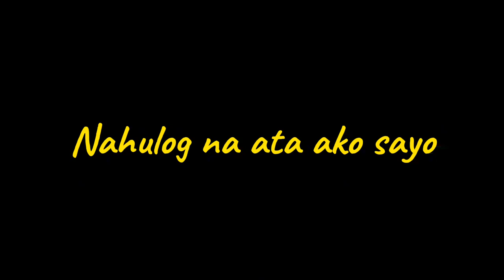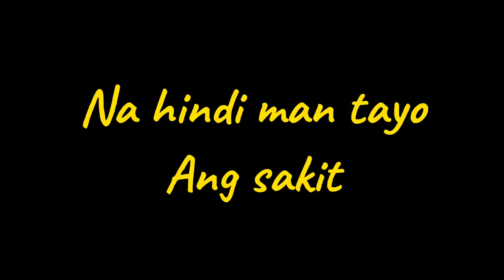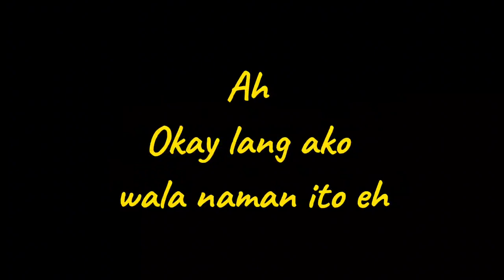Short film for Mapeh (Music) by 10-Enitstein2024: Song used: Minamahal Kita By Mike Velarde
Feel free to use it as an example, no problem